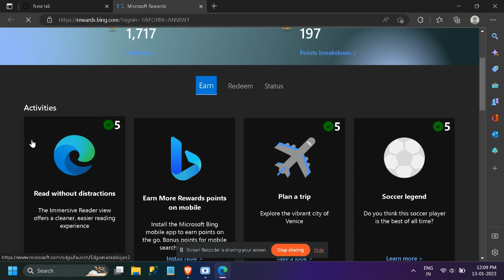Microsoft Rewards Daily surveys search activities amazon gift card redeem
amazon search and redeem and earn and fun and learn